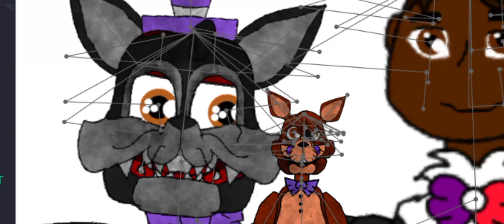How Did I Come Up With The Designs Of Withered Rocker